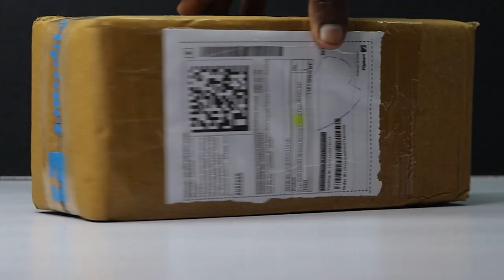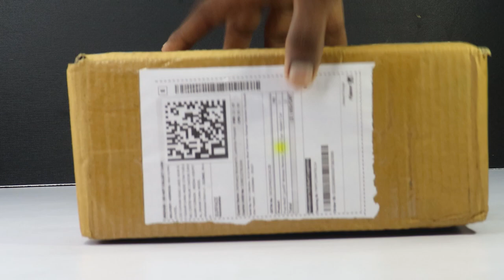Remote Control Car Unboxing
Car unboxing
Toy Review
Rc toy unboxing